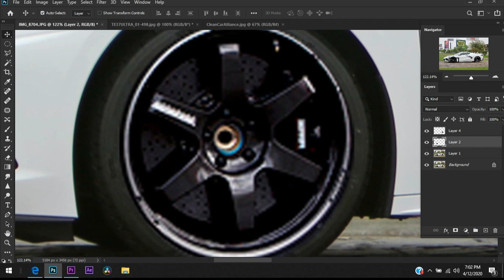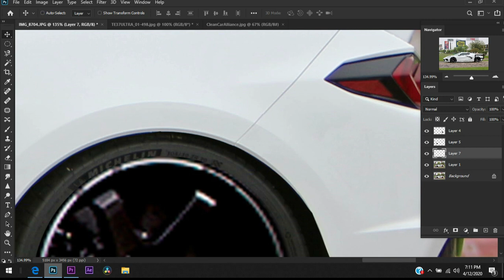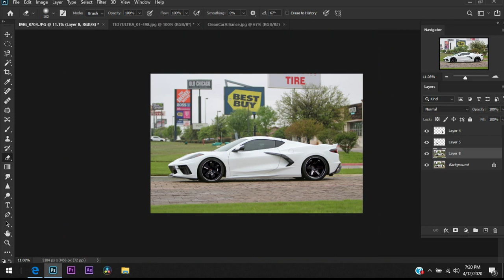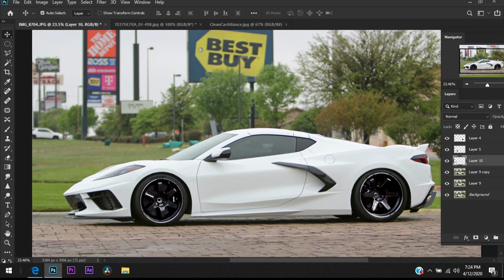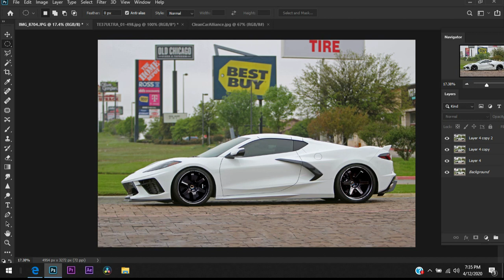2020 Corvette C8 Quick Photoshop Edit | Lowered on Volk TE37 Ultra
Took me a little longer than expected as I was having computer issues and I didn't want to stop recording. Just a small edit from a photo I took at a local dealership... Not a photoshop genius, know enough to defend myself.  Just wanted to see a different side of the 2020 Corvette..   Some of you may like it and some don't..

 Drop a comment and let me know what you think..